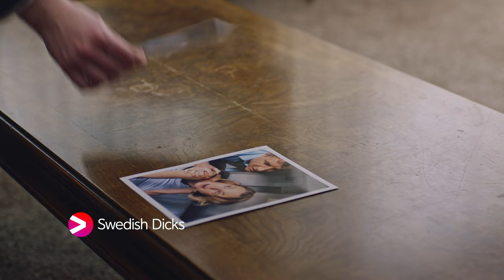Swedish Dicks – Viaplay trailer